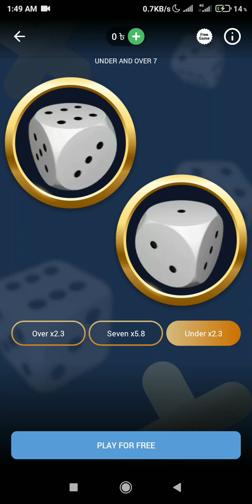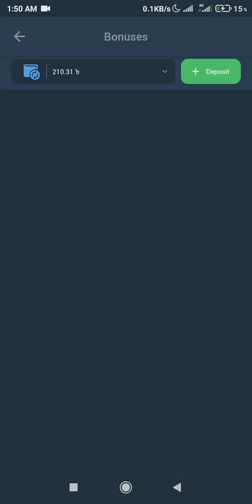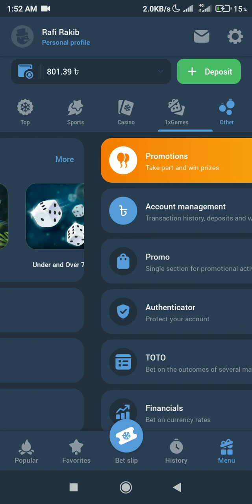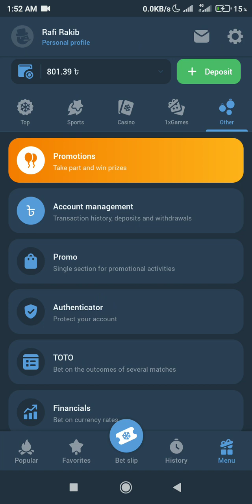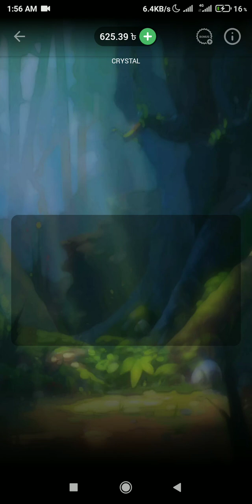05-01-2024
1xbet crystals game...free Spin